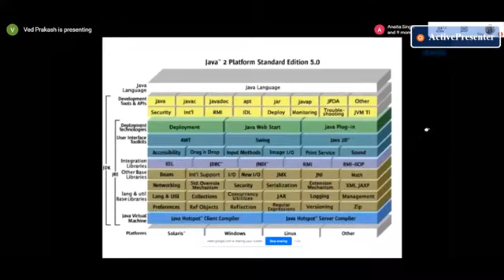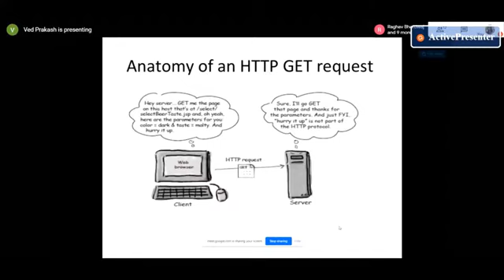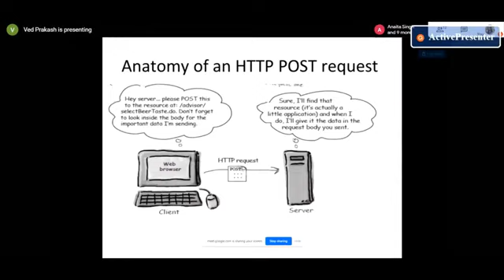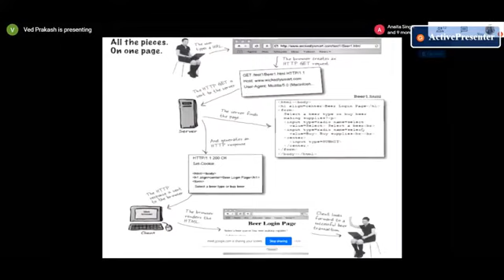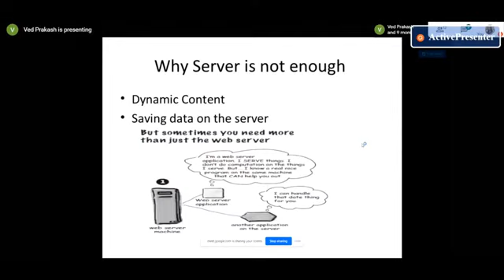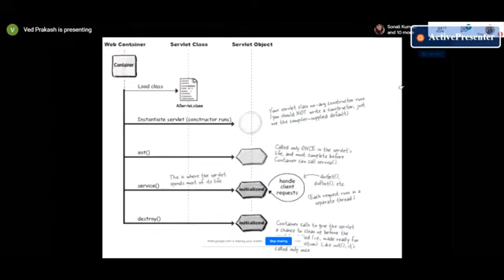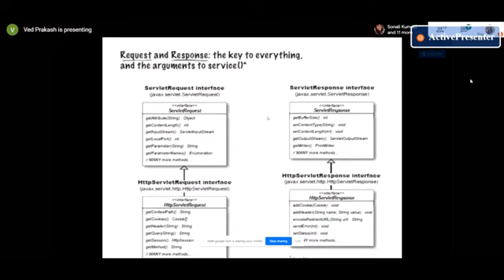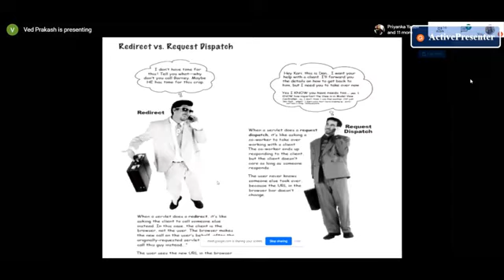Java- Part 3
Java- Part 3, healthcare management teachings